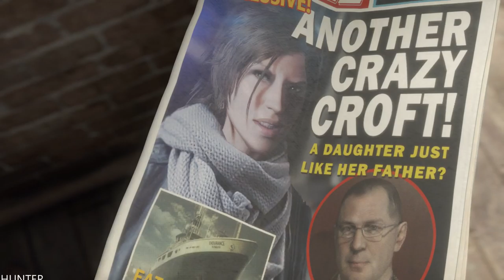RISE OF THE TOMB RAIDER (PS5) Walkthrough Gameplay [PART 1] (1080p60fps)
PC SPECS:
- cpu: INTEL i9 9900K 4.86ghz
- mainboard: ASUS ROG STRIX Z390-F GAMING
- vga: ASUS RTX 2080 Ti Strix OC 11GB
- ram: KINGSTON PREDATOR DDR4 32GB 3466 MHZ CL15
- ssd: SAMSUNG 970 Evo 1TB M.2 SATA 3400/1500
-hdd : WDD RED 6tb x3
- psu: EVGA 1300WATT
- cpu cooler: CORSAIR H100I V2 HYDRO SERIES
-case: Phanteks Enthoo Evolv atx + RGB LED